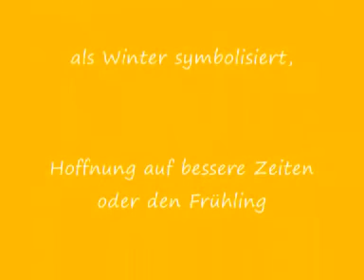DV 119. Ach, bittrer Winter (trad. Barockzeit)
Ach, bittrer Winter, "Ah! L'hiver amer", est une chanson allemande du 17ème siècle. Elle date de l'époque de la guerre de 30 ans (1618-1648). Ce n'est pas une simple chanson sur l'hiver et le printemps. Dans cette chanson, l'hiver et les fleurs fanées symbolisent la guerre et la famine. Quand reviendra chanter le rossignol? nous demande la chanson. Espoir de paix.

Ach bittre Winter, oh, bitter winter, is a german song of the 17th century. It is not only a simple song about the winter and spring, but also about war and peace. When comes the nightingale again to sing for us, asks the song which speaks about  faded flowers and winter which symbolize the war.

Ach bitter Winter, is ein deutsches Volkslied vom 17. Jahrhundert, von der Zeit des 30jährigen Krieg. Der Winter und die fahlen Blumen symbolisieren den Krieg und der SÄnger fragt : Wann wird die Nachtigall wieder singen? und hofft auf Frühling, was bedeutet Frieden.

Worte  (Volkslied, anonym):

Ach, bittrer Winte, wie bist du kalt?
Du hast entlaubet den grünen Wald
Du hast verblüht die Blümlein auf der Heide.

Die bunten Blumen sind worden fahl
Entflogen ist uns Frau Nachtigall
Entflogen ist, wann wird sie wieder singen?

My translation from german into english (not to sing!)

Hi! bitter winter, how are you cold,
You have taken the leves of the green wood
You have taken the color of the flowers.

The little flowers on the moor are becoming  pale
Lady  nightingale is flown away
flown away, when does she sing again?

Ma traduction (non chantable) de l'allemand au français.

Ah! Hiver amère, combien tu es froid,
Tu as enlevé tout le feuillage de la forêt verte
Tu as fânée toutes les petites fleurs de la lande

Les petites fleurs sont devenuez pâles,
Madame Rossignol s'est envolée,
S'est envolée, quand rechantera-t-elle?

Ah! Hiver amer.

Lochheimer Liederbuch

Chantée et arrangée par moi-même, dominque dv
sung by myself, dominque dv
von mir selbst, Dominique dv, gespielt, gesungen und bearbeitet